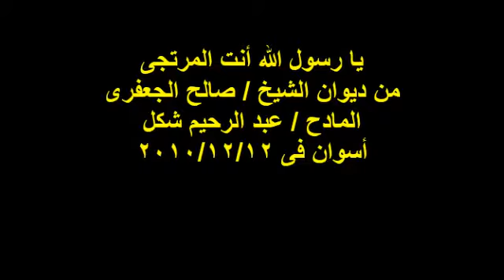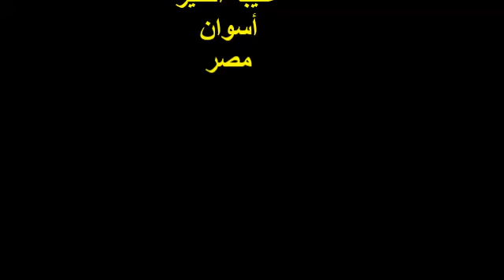يا رسولَ اللهِ أنت المرتجى